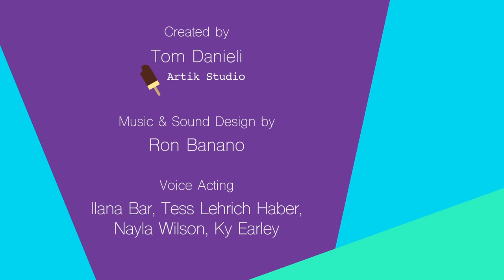Како да се справиш со мината сексуална злоупотреба?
Справувањето со последиците од сексуалната злоупотреба може да биде тешко. Многу луѓе доживуваат широк спектар на емоции. Важно е да знаете дека не сте сами.

AMAZE ги отстранува незгодните од сексуалното образование.

Вистински информации во забавни, анимирани видеа кои ви ги даваат сите одговори што всушност сакате да ги знаете за сексот, вашето тело и врските.